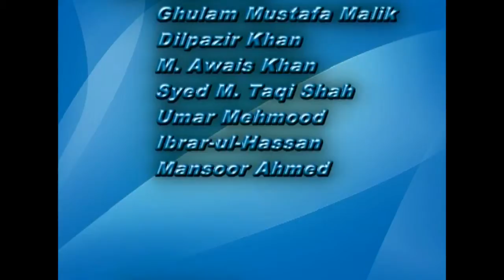AIOU Video Magzine May 2007